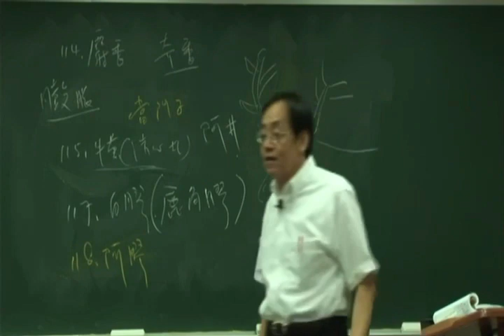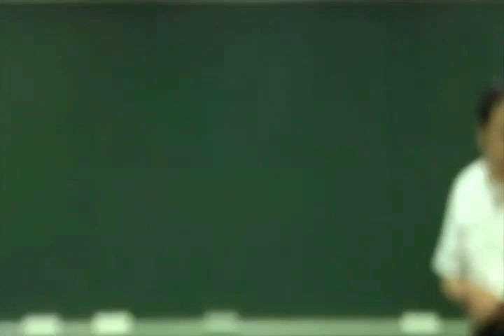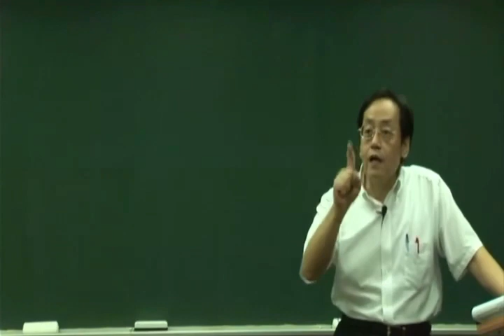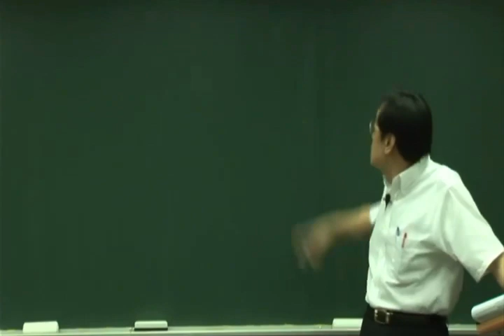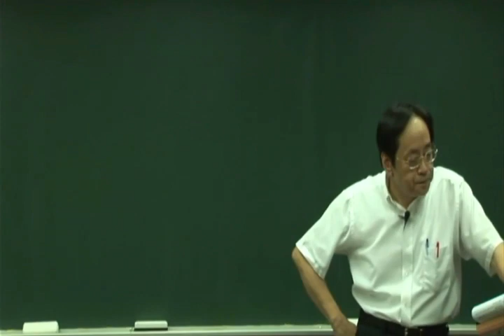倪海厦《神农本草经》细分版：121石蜜、冰糖